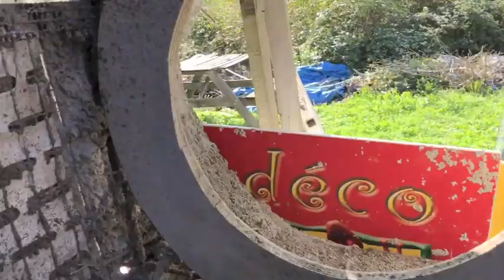2ème niche ronde dans la chambre Est maison bulle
🙈 MAIS QUI SUIS JE ?

1. Retrouvez moi sur mon site web
3.

Lien direct vers la vidéo